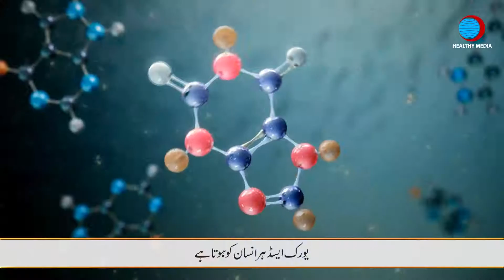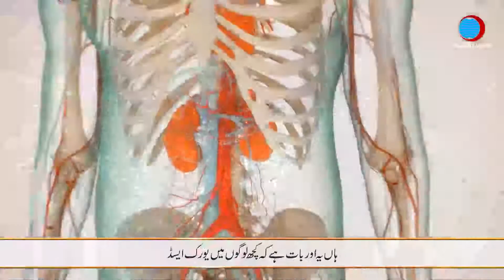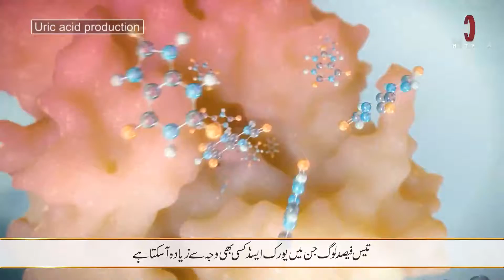Busting Myths On Uric Acid - Dr. Zafar Ullah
Did you know that Uric Acid is present in every person’s body and in most cases, it does not require any sort of treatment? Check out the video in which Dr. Zafar Ullah, Consultant Rheumatologist (MBBS, MRCP), is busting myths and clearing out the misconceptions about Uric Acid.